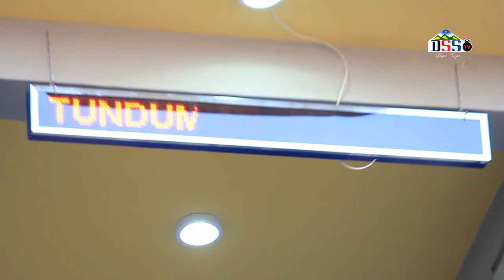TUNDUMA YA FUNGULIWA GYM MZEE KANITE AWAONYESHA VIJANA KUA ANAWEZA